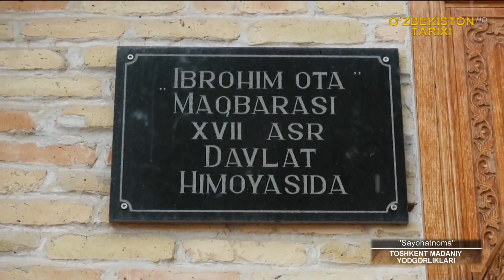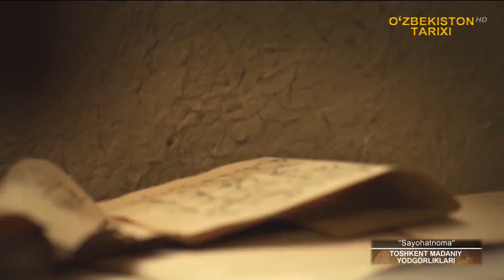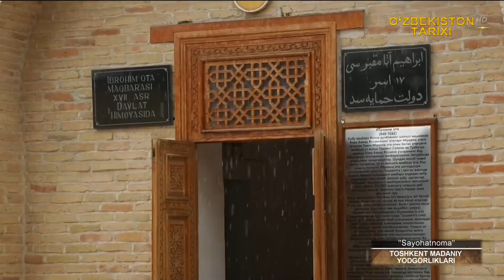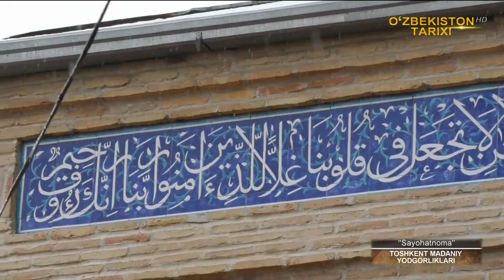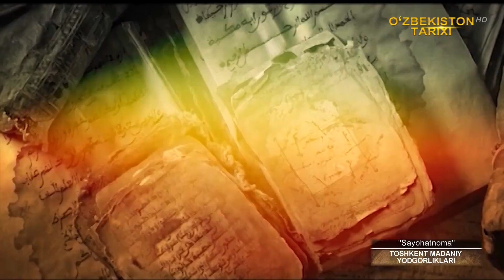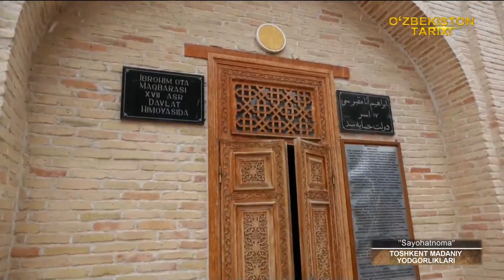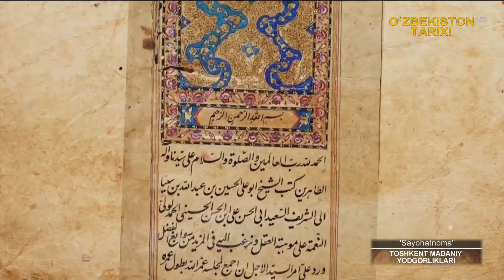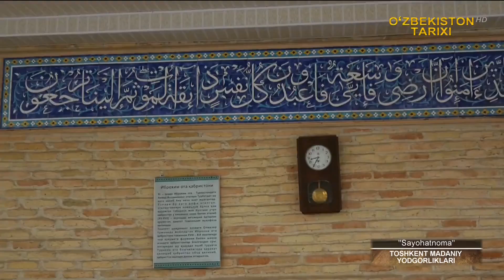Sayohatnoma Ibrohim ota maqbarasi